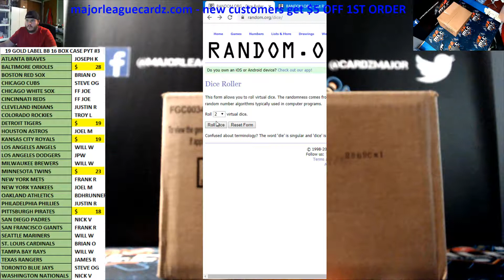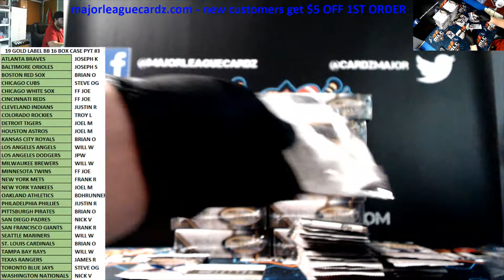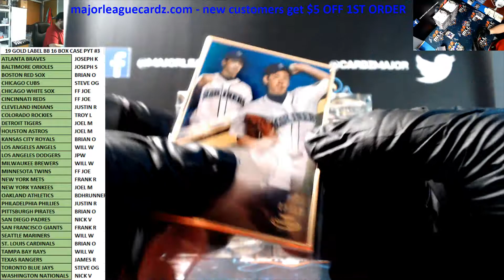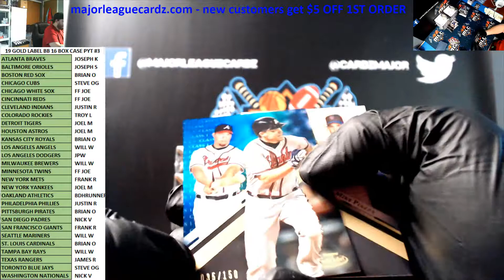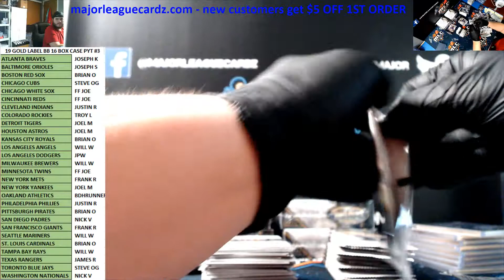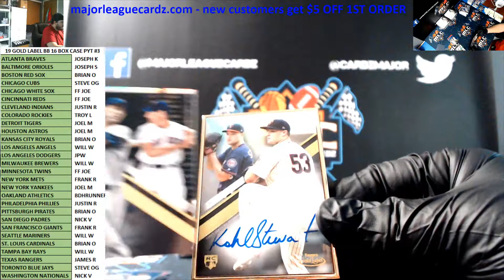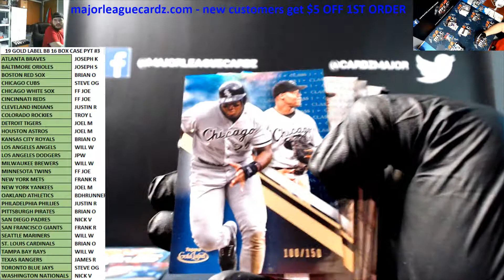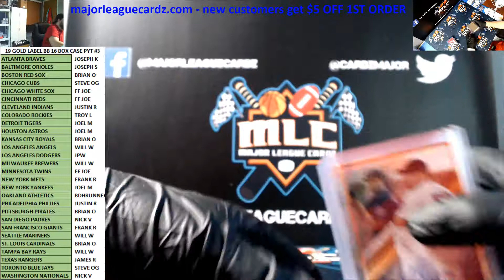10-27-19 Topps Gold Label Baseball 2019 Full Case Break PYT #3